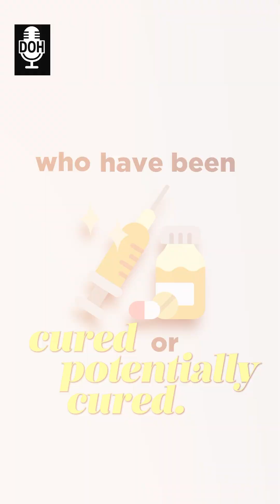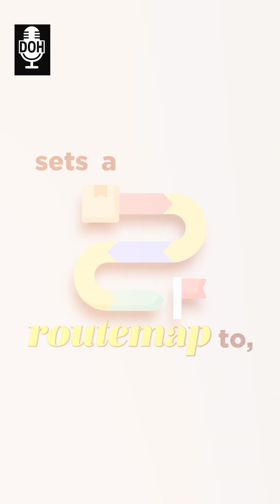I asked an HIV Researcher: Is a Cure Coming?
Will we see an HIV cure in our lifetime? In this video, I sit down with a leading HIV cure researcher to explore one of the most important questions in HIV medicine today. Are we close to finding a cure for HIV? What breakthroughs are on the horizon? And how soon could we see real progress?

If you’re curious about the future of HIV treatment, the science behind a potential cure, and what researchers are working on right now, this video is for you.

👉 Watch to hear what the expert had to say about the timeline, the challenges, and the hope for an HIV cure.